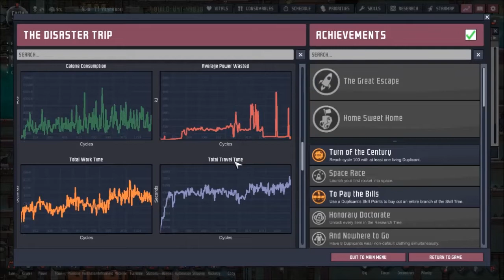Oxygen Not Included - 13 - Steam and Magma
The world's worst blind playthru continues...